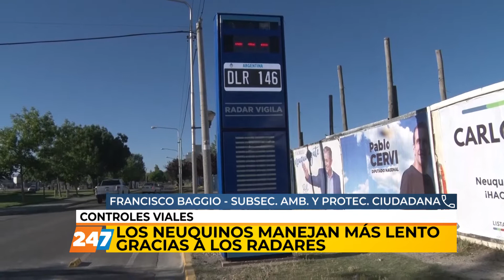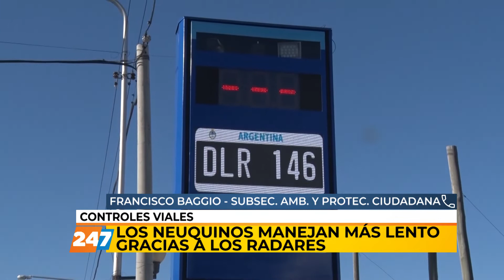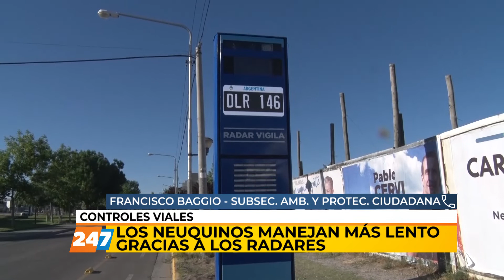NC | LOS NEUQUINOS MANEJAN MÁS LENTO GRACIAS A LOS RADARES | BAGGIO | 20/12/21